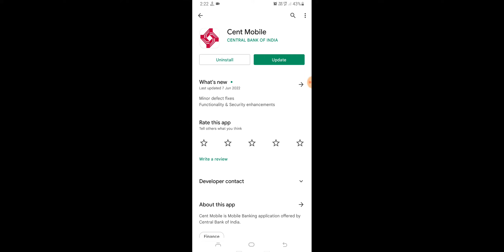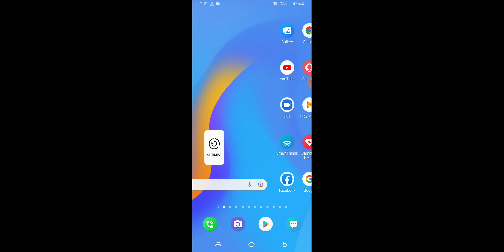Cent Mobile App Not Working Problem Solve 100%